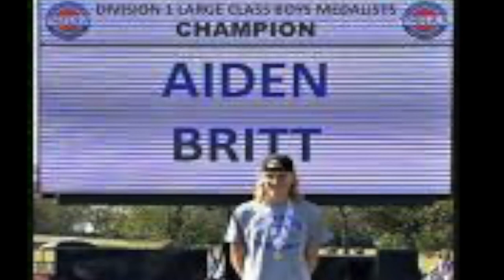LHS BDN - February 4, 2021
LHS BDN Student News - Lebanon High School Blue Devil News - February 4, 2021